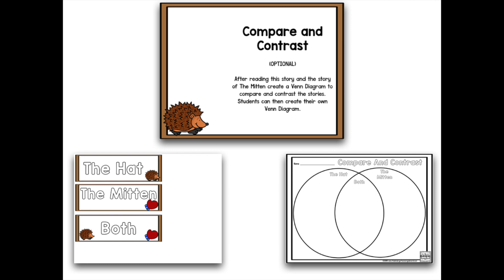Read It Up! The Hat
This Read It Up creation is an all-inclusive resource designed to accompany the book The Hat. The activities in this reading resource allow students to build literacy and comprehension skills.

Students Will Work On:
making text-to-self connections
cause and effect
making predictions
writing
vocabulary
sequencing
graphing and more!
Each activity can be done in a whole group or small group and includes writing and drawing pages for student responses.

Also Includes:
essential questions
comprehension and discussion questions
rubrics for retelling and writing
compare & contrast with The Mitten